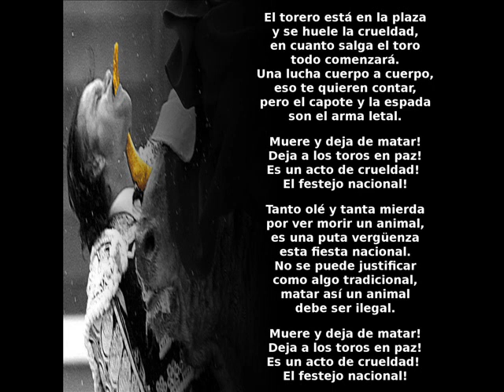Donkey Punch - Los payasos asesinos